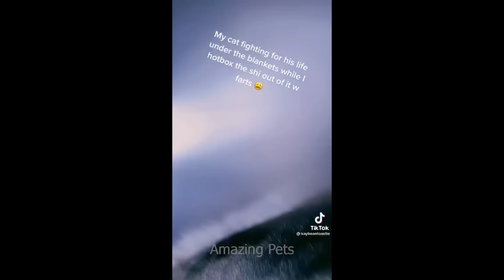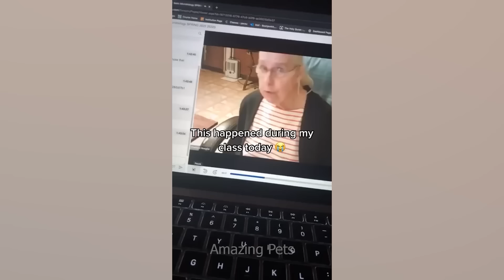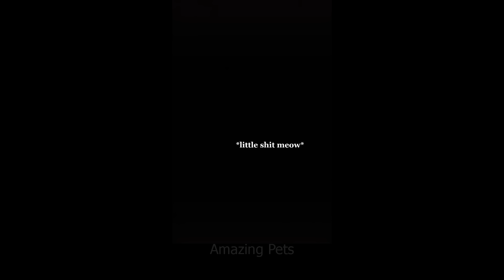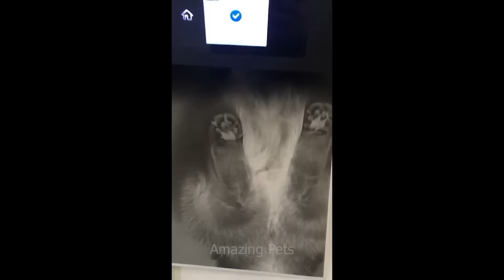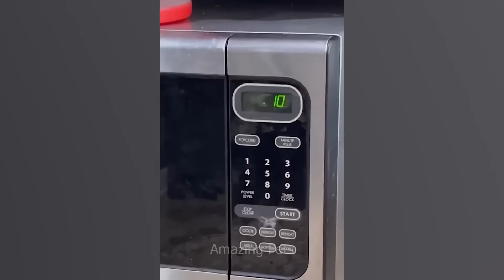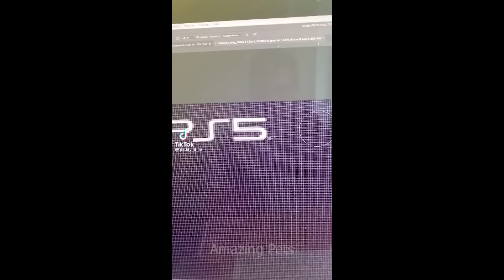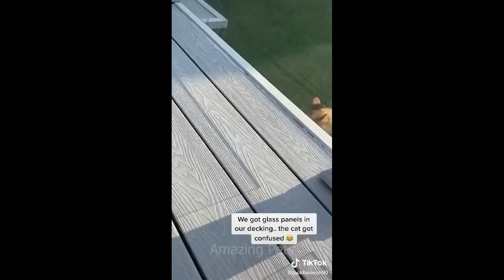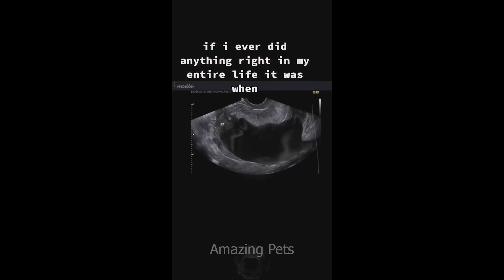FUNNIEST CAT AND DOG VIDEOS 2023